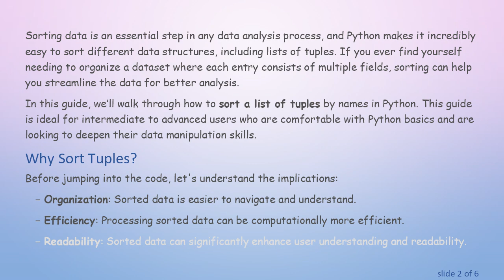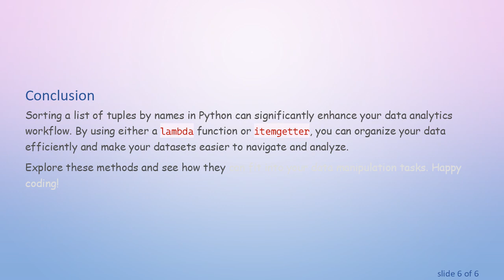How to Sort a List of Tuples by Names in Python?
Summary: Learn how to effectively sort a list of tuples by names using Python. This guide is perfect for data enthusiasts looking to streamline their datasets for better analytics.

Sorting data is an essential step in any data analysis process, and Python makes it incredibly easy to sort different data structures, including lists of tuples. If you ever find yourself needing to organize a dataset where each entry consists of multiple fields, sorting can help you streamline the data for better analysis.

In this post, we’ll walk through how to sort a list of tuples by names in Python. This guide is ideal for intermediate to advanced users who are comfortable with Python basics and are looking to deepen their data manipulation skills.

Why Sort Tuples?

Before jumping into the code, let's understand the implications:

Organization: Sorted data is easier to navigate and understand.

Efficiency: Processing sorted data can be computationally more efficient.

Readability: Sorted data can significantly enhance user understanding and readability.

Understanding Tuples in Python

A tuple is a collection of objects that is ordered and immutable. Tuples are commonly used to store related pieces of data. For example, you might have a list of tuples where each tuple contains a name and an associated value like age.

Sorting by Names

To sort this list of tuples by names, we’ll make use of the built-in sorted() function, which returns a new sorted list from the given iterable. We can pass a key parameter to the sorted() function to specify how to compare the elements.

Using lambda Function

The following code demonstrates sorting the list of tuples by the first element (name):

Using itemgetter

For larger datasets, you might prefer to use itemgetter from the operator module, which can be more efficient and readable:

Both methods will sort your list of tuples by the names alphabetically.

Conclusion

Sorting a list of tuples by names in Python can significantly enhance your data analytics workflow. By using either a lambda function or itemgetter, you can organize your data efficiently and make your datasets easier to navigate and analyze.

Explore these methods and see how they can fit into your data manipulation tasks. Happy coding!